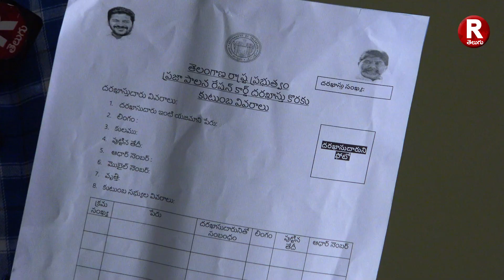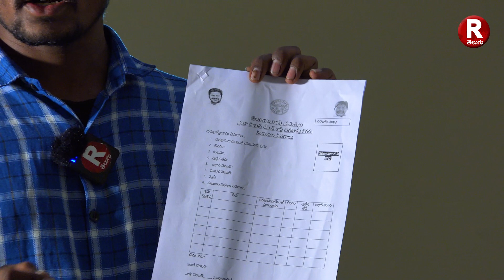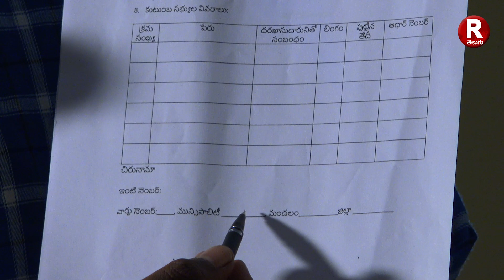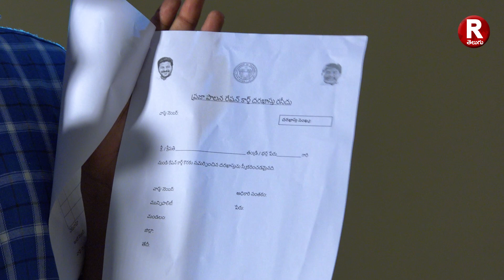HOW TO APPLY NEW REATION CARD APPLYING KYC ADDING FULL INFORMATION | R TELUGU